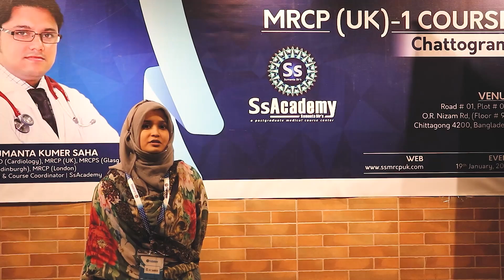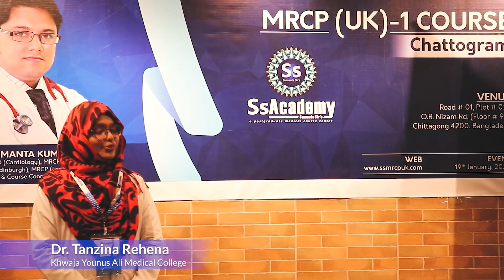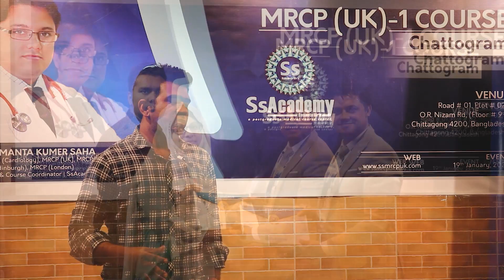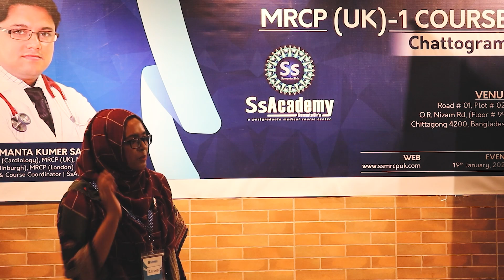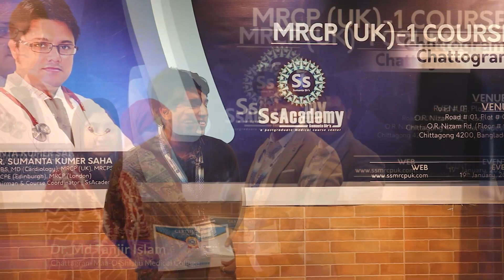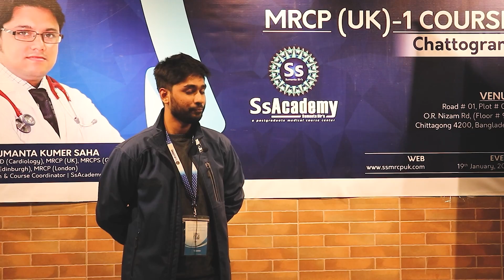MRCP Part-1 | 1 Day course's feedbacks | Chittagong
MRCP_Part_1_|_1_Day_course's_feedbacks_|_Chattogram

𝗠𝗥𝗖𝗣 𝗣𝗮𝗿𝘁 𝟭 | 𝗗𝗮𝘆 𝗟𝗼𝗻𝗴 𝗖𝗼𝘂𝗿𝘀𝗲 | 𝗦𝗬𝗟𝗛𝗘𝗧
🛎 Dear Doctor,

You will be happy to hear that SsAcademy is coming forward to SYLHET to do "MRCP (UK)-Part 1 Course" [One Day Long] in May 2022

🏅 Course Date: Saturday, 21st May 2022

🏵 Course Fees: 2,500/-Taka only (Two Thousand Five Hundred Taka Only)

🎟 Last Date of Registration: 14th May 2022

🏨Venue: Hotel Metro International
Bandar Bazar Road, Sylhet

✅ COURSE SPECIALTIES:

🎗Discussion of IMPORTANT, hot & difficult topics.
🎗Highly INTERACTIVE classes.
🎗Demonstrating the topics that RCP WILL TOUCH IN 100% CASES.
🎗MNEMONICS (Easy way to remember)
🎗100 % SUCCESS RATE in most of the diets in MRCP-1 & PART-2 EXAMINATIONS since 2009.
◾️TIPS & TRICKS of learning the best approach to the question and applying knowledge into the scenarios to give the correct answer with confidence rather than confusion.

✅ What Benefits You will get?:

◾️Decision Making: You can decide yourself for pursue your career towards MRCP (UK)
🎗Overall Guidelines: You will get the full, effective and proper NHS career guidelines on how to proceed in the journey of MRCP (UK)
🎗Discussion of Every System: You will get the CLASS of each and every system of your MRCP Part-1 exam with all the above-mentioned course specialties.
🎗Mock Test: You will get the chance to participate a mock test based on covered syllabus of the day.
🎗Question & Answer Session: You can directly interact with your mentor regarding any queries.
🎗Question Bank Set: You will get full Set of Question Banks (Soft Copy) of MRCP Part-1 containing more than 5,000 questions that are required for your exam preparations.
🥡 Lunch & Refreshments will be provided by SsAcademy.
🎗Gift Box: Dairy, Pen, Key Ring & a Participation Certificate.

Regards
SsAcademy